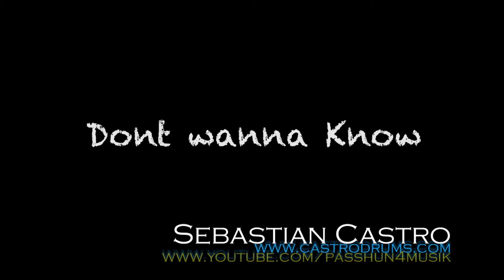Dont wanna Know - Drum Cover Tuesday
This is another great drum cover song by Maroon 5.